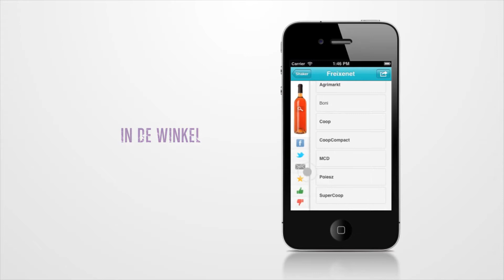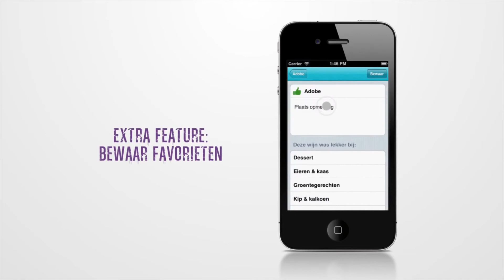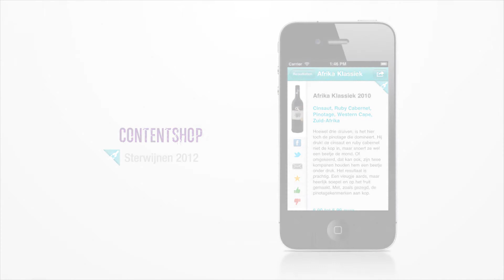Webvideo Wijnshaker 2012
Webvideo van de Wijnshaker. Ingesproken door Daniel Smulders. Kijk op voor meer voorbeelden van ingesproken mediaproducties.